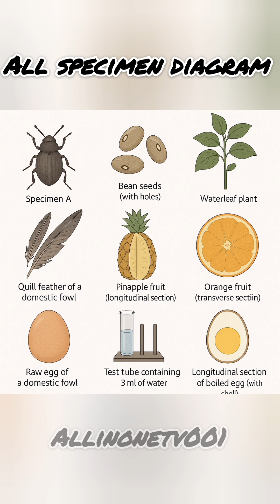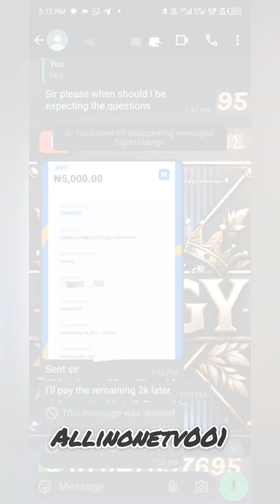WAEC/ WASSCE 2025 BIOLOGY PRACTICAL SPECIMEN, QUESTIONS AND ANSWERS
Biology 2025 waec/ wassce specimen possible questions and answers

chat me on Whatsapp for more information 👆👆

 *✓ ALL EXAM LINK 🔗*

 *✓ NECO 2025 MIDNIGHT RUNZ LINK 🔗*

✓ *WAEC 2025 LINK*🔗

 *✓ JAMB 2025 TUTORIAL GROUP LINK 🔗*

 *VIP EXAM CHANNEL 🔗*

 *✓ TELEGRAM ALL EXAM RUNZ LINK 🔗*

 *Facebook Free expo ⬇️⬇️*

 *SHARE, ADD OR INVITE UR FRIEND WRITING ANY OF THE EXAM*